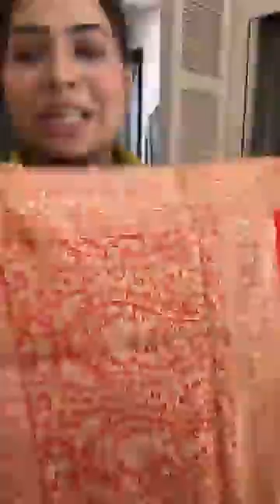Ambani Sharee Inspired 😱😱 Excellence By Labonno Jahan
অর্ডার লিঙ্ক Excellence By Labonno Jahan
এড্রেস: Shop No 4A Rankin Square
32, Rankin Street Wari Dhaka(ওয়ারি স্বপ্নের পাশে মেন্স ওয়ার্ল্ডের বিল্ডিং )
যেকোনো প্রোডাক্ট অনলাইনে অর্ডার করতে আমাদের ইনবক্স করুন
আমরা দেশে দেশের বাইরে ডেলিভারি করে থাকি ।।

দৃষ্টি আর্কষণ...